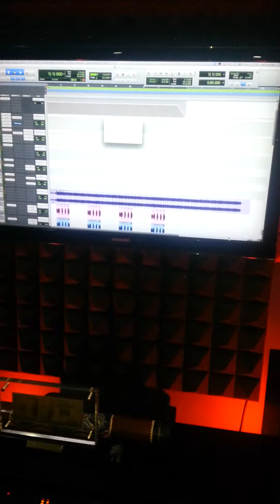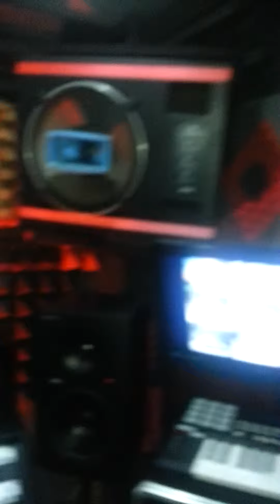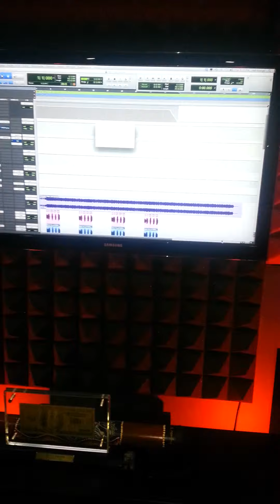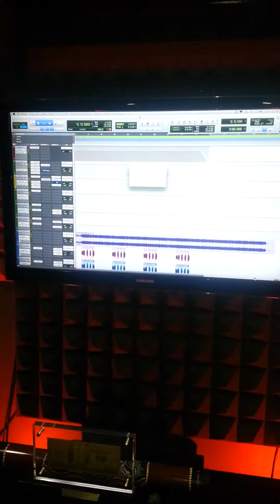LKOK IN STUDIO RECORDIBG NEW JOINT CUT TONIGHT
Cut tonight Lkok. Redlounge studios